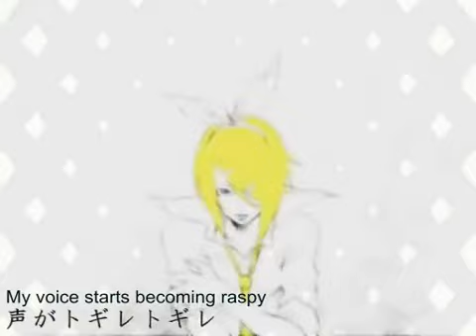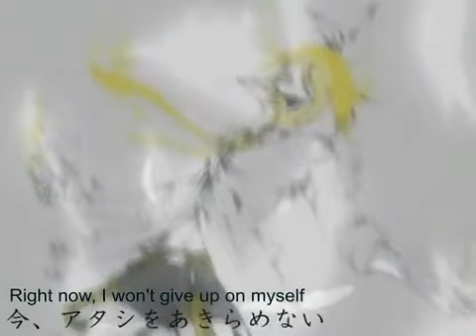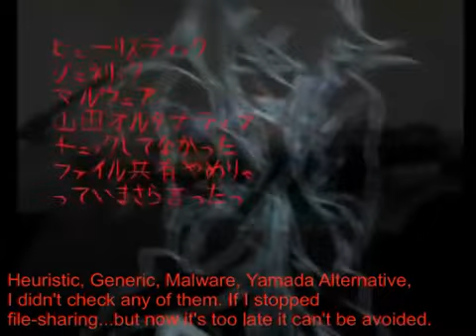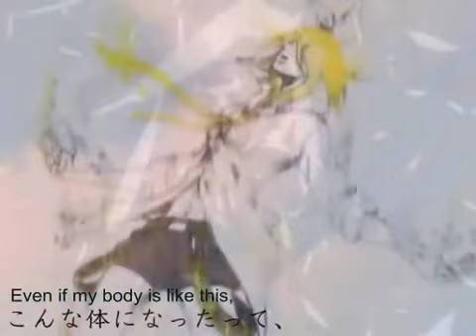【Kagamine Rin】 First Virus Resistance_ Assault Chapter ~English Subbed~ [Original PV]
【鏡音リン】第一次ウイルス抗戦_強襲編【オリジナルＰＶ】 from nicovideo . Talks about a virus invasion and how it tears apart Rin. The first chapter of the series.

[Vocaloid Original PV]